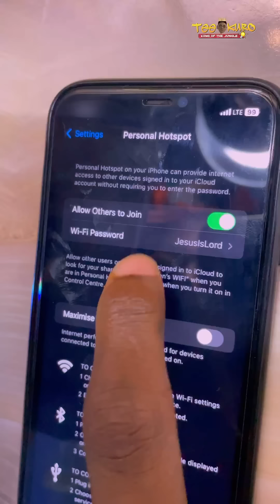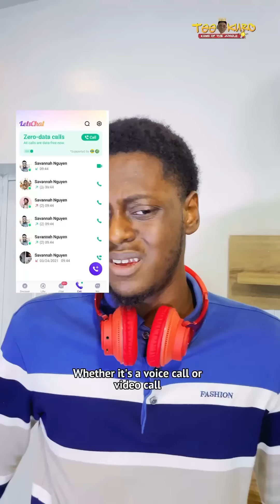Data Struggles In Nigerian Homes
Don’t be like Princess, stop stealing peoples hotspot to talk to man😂😂😂🏃🏾‍♂️
With LetsChat you can make FREE high quality audio and video calls with your loved ones😉 Download the LetChat app on the apple & google play stores it’s available for Mtn, Airtel & Glo users 💯📌